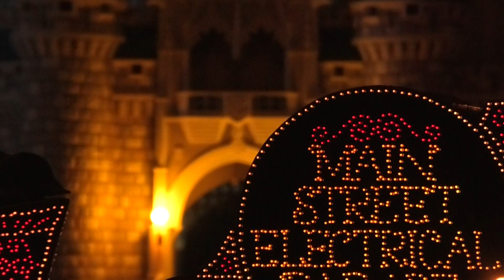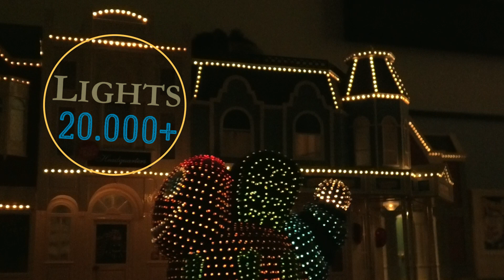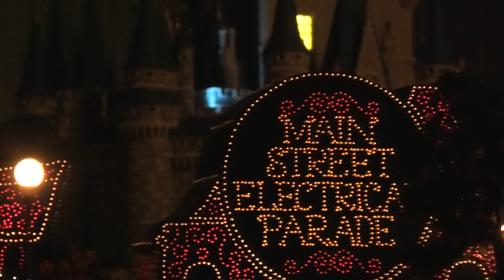Main Street Electrical Parade, amazing miniature version.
My first Disney nighttime show I build, the Main Street Electrical Parade. Inspired by the Electrical Water Pageant they made this wonderful parade for Disneyland and later for Walt Disney World, Tokyo Disneyland and Disneyland Paris. The music is very catchy, the main theme is called "Baroque Hoedown" from Jean-Jacques Perrey and Gershon Kingsley. Don Dorsey and Jack Wagner made the showmusic and mixed famous Disney songs with the main theme.
This miniature parade was build between 1993 and 1999. There are 10 floats powered by 6volt batteries. The lights are strands of glasfibre, totally about 25.000. I also build part of Main Street as the backdrop for the parade. All the floats and the houses are made from scratch.

Made by Jeffrey Wijdeven.